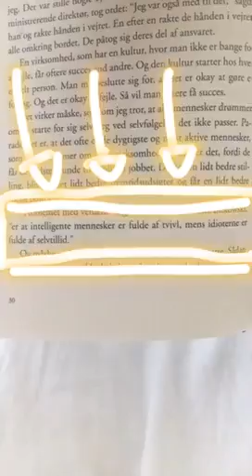En dag i mit liv fra Instagram